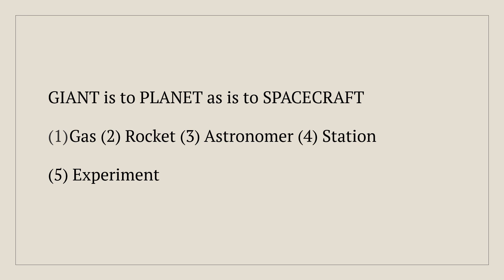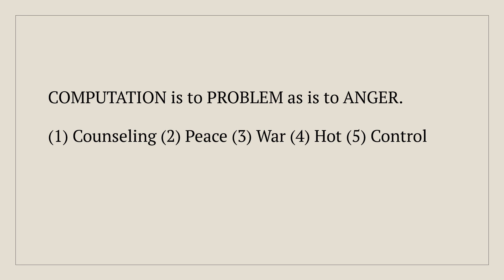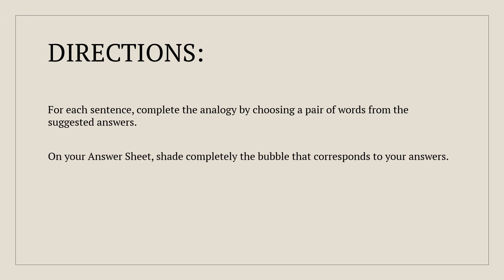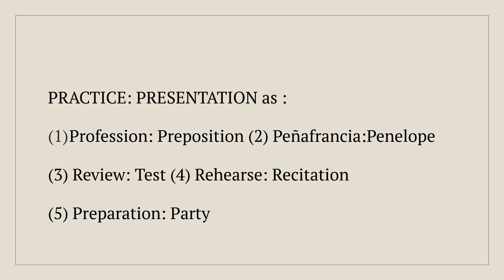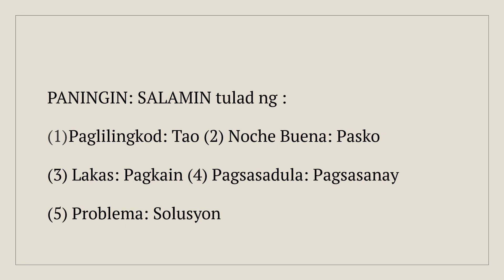Civil Service Exam Reviewer Word Analogy Questions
The following are the Word Analogy Questions in 2017 Civil Service Exam. This can serve as your reviewer to the upcoming Civil Service Examination.

Good Luck!